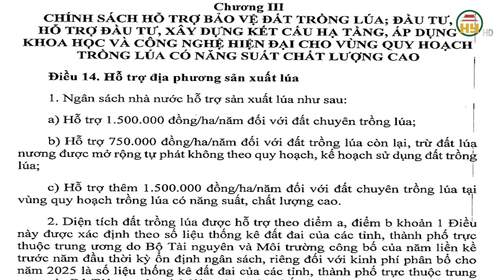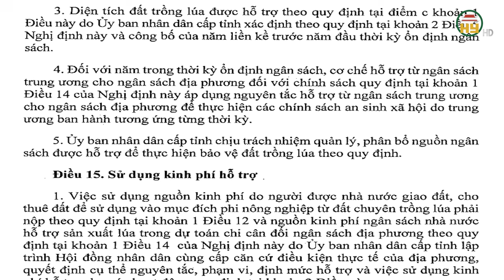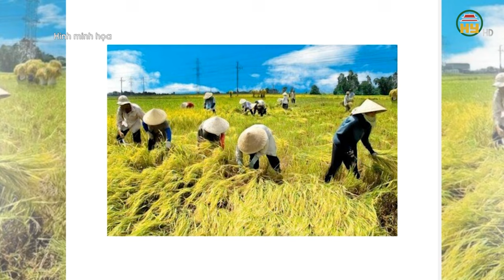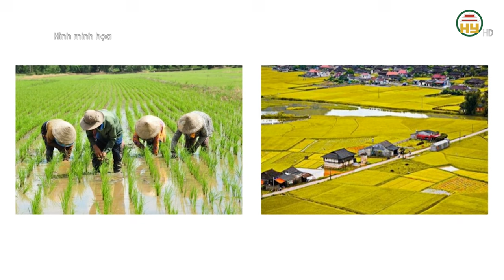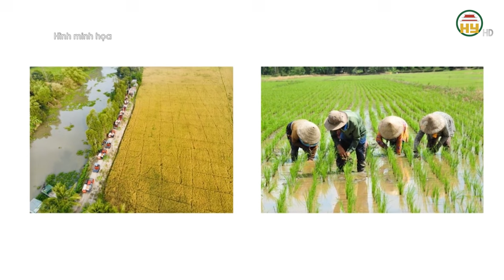Chính sách mới: Hỗ trợ 1,5 triệu đồng/ha/năm đối với đất chuyên trồng lúa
Hưng Yên TV | Chính sách mới: Hỗ trợ 1,5 triệu đồng/ha/năm đối với đất chuyên trồng lúa
Xin mời xem thêm
Tiktok: Truyền hình Hưng Yên
Facebook: Đài Phát thanh và Truyền hình Hưng Yên
Zalo: Đài PTTH Hưng Yên